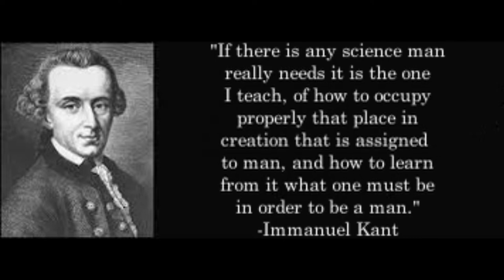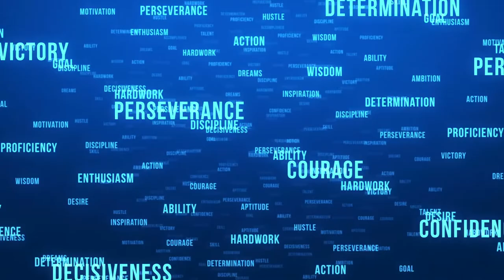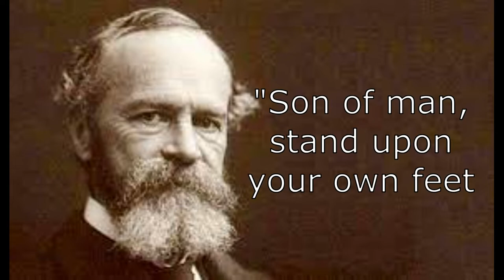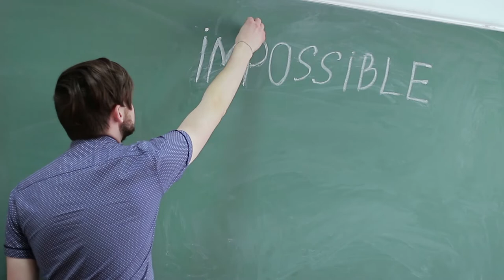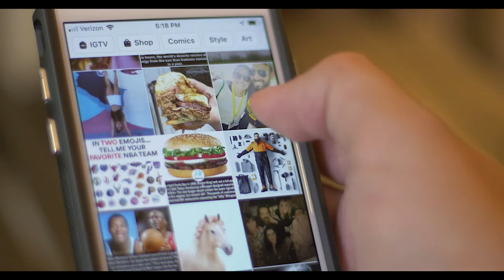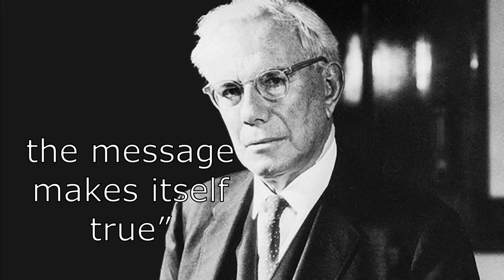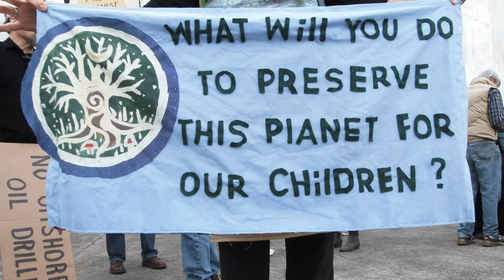The Denial of Death by Ernest Becker- Part 3: Conclusion: The Dilemmas of Heroism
An in depth look at the Pulitzer Prize winning book by Ernest Becker. Ernest Becker was an Anthropologist who studied the works of the early psychoanalysts Sigmund Freud, Carl Jung, Alfred Adler, Otto Rank, and the theologian/philosopher Søren Kierkegaard. The Denial of Death takes a look at existentialism, and puts forth the theory that at the core of mans existential dilemma is the fear of death. The book compares the different theories of Sigmund Freud, Carl Jung, Otto Rank, Alfred Adler, Søren Kierkegaard, and many other psychologists. Psychology/science merge with spirituality/religion in this fascinating take on the depth psychology of how man attempts to overcome his primal fear of dying.

From the back of the book:
Winner of the Pulitzer prize 1974 and the culmination of a life's work. The Denial of Death is Ernest Becker's brilliant and impassioned answer to the "why" of human existence. In bold contrast to the predominant Freudian school of thought, Becker tackles the problem of the vital lie- man's refusal to acknowledge his own mortality. In doing so, he sheds new light on the nature of humanity and issues a call to life and its living that still resonates more than twenty year after its writing.